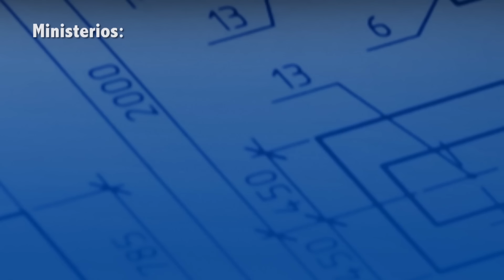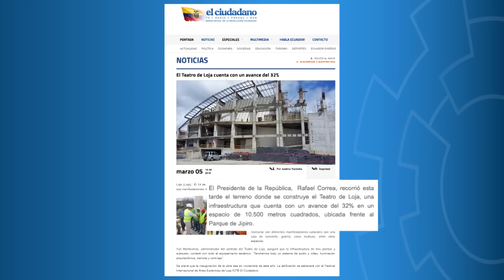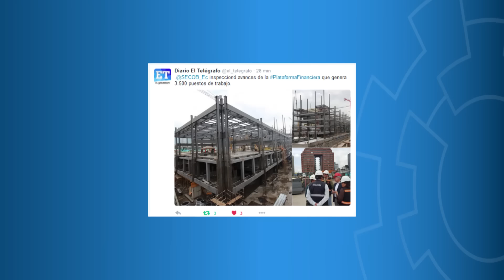SECOB informa 105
Noticiero institucional con las principales actividades realizadas por el Servicio de Contratación de Obras, SECOB.
- Se inaugura Centro de Salud tipo "A"
"El Lucero".
- 3.500 plazas de trabajo genera la Plataforma
Gubernamental de Gestión Financiera.
- Se realiza entrega provisional de vivienda fiscal para las Fuerzas Armadas.
- Avance de Obras
-SECOB en los medios.
-Comunicación Interna.